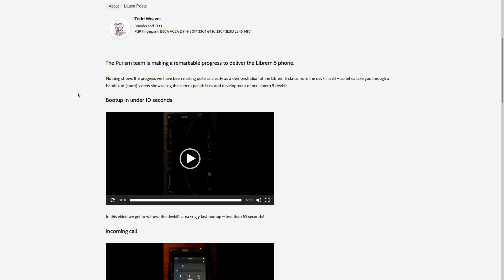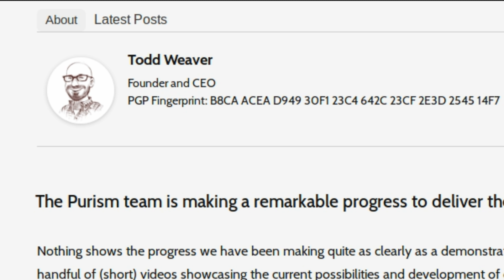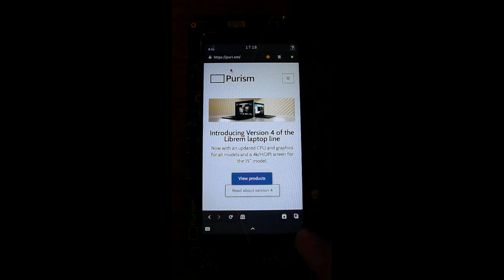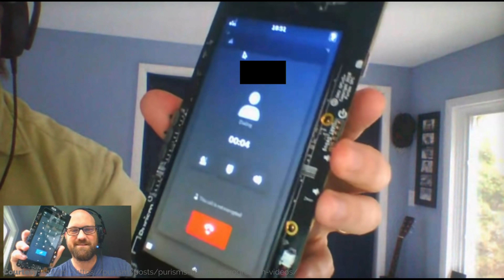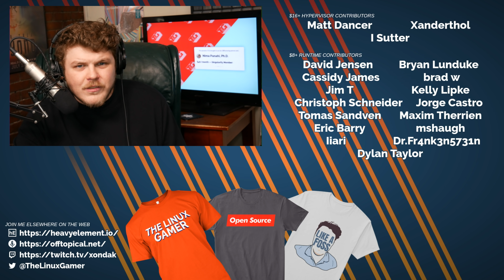HUGE Librem 5 Progress Update (with VIDEO!!) [fixed]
# Common questions:
 * Office PC: Manjaro GNOME
 * Laptop: Manjaro GNOME
 * GPD WIN 2: Manjaro GNOME
 * Steam Machine: Ubuntu 16.10
 * Server: Ubuntu 18.04

Office Rig:
 * 16 GB RAM
 * Manjaro GNOME

Backup Rig:
 * 8 GB of RAM

Server:
 * 8 GB RAM

BTC: 34Qzes77WJoyBaypBNvhG1Ei6WSUC6Bs1p
ETH: 0x148e816D2cc2c533126dA7B3b5179Ad9aB25c7aF